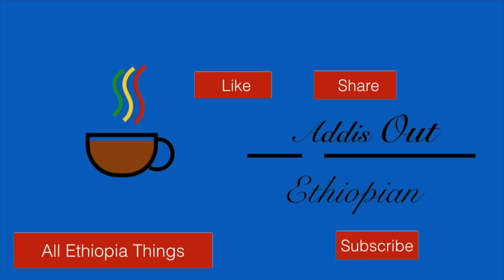ስለ ሙላለም ታከለ ሙሌ መልካም ዜና - ስለተሰበሰበው ብር መጠንና ስለጉዞ ሁኔታ ይፋ ሆነ | Mulualem Takele | Shurureye